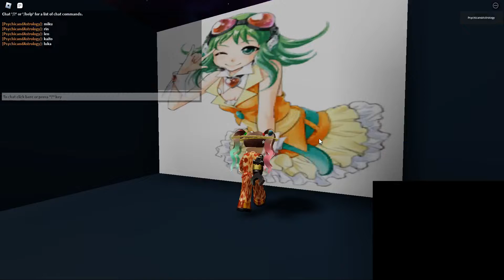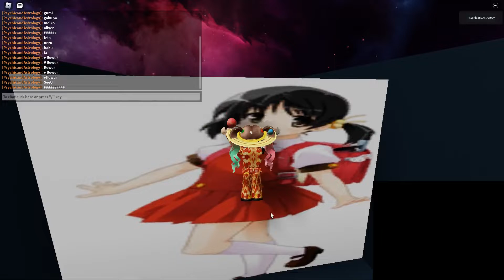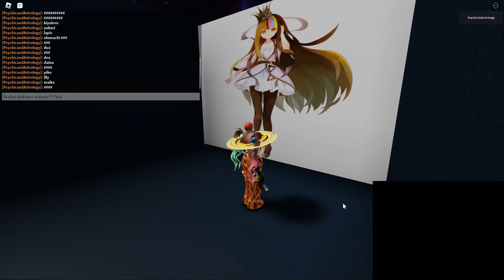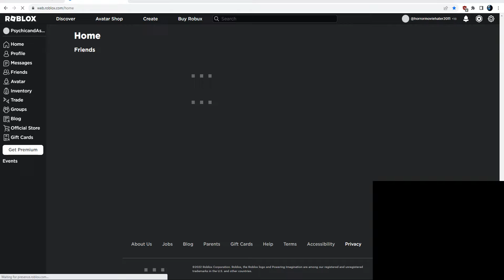My mom and Sister Guessing Vocaloids!!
This is probably the cringiest video ive ever made.